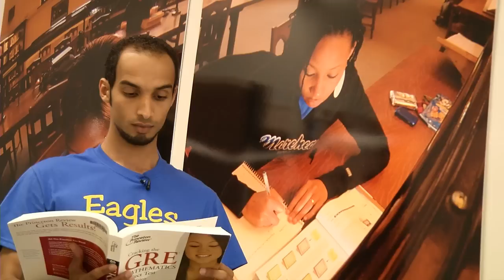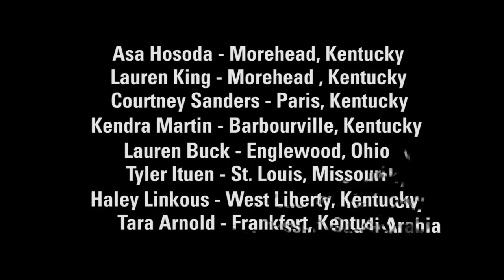Much More Memorable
Much More Memorable!  Morehead State University students share about their favorite places on campus.